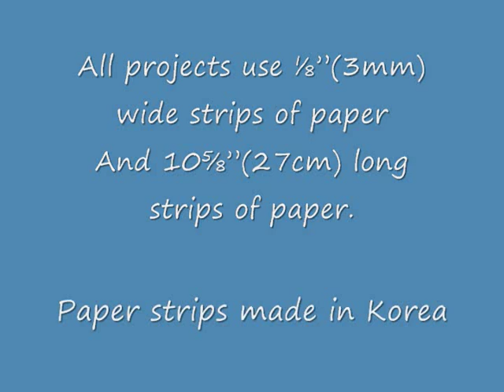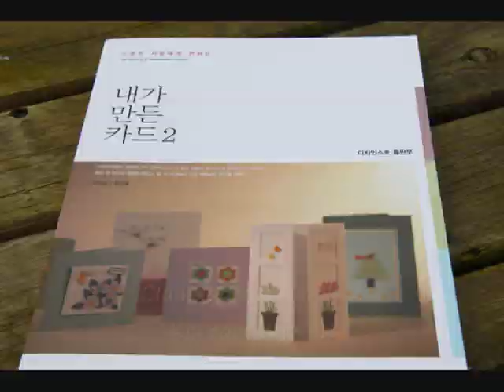paper quilling-Square, rectangle, triangle, holly leaf.wmv